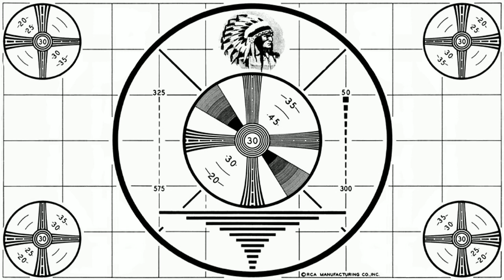Belly Porn 3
It's Belly Porn 3, broh!

If you'd like to hear this show in it's entirety, it's on Podbean & iTunes: